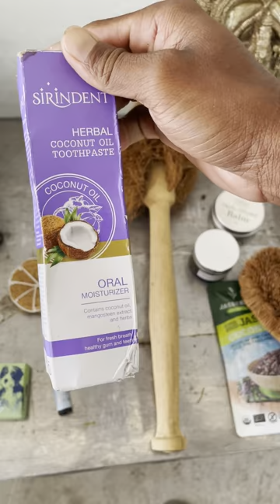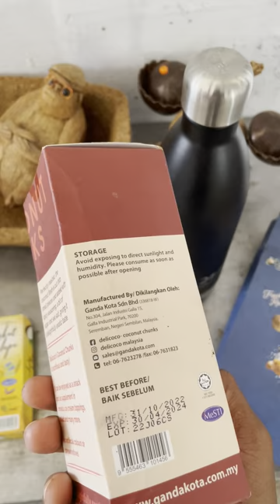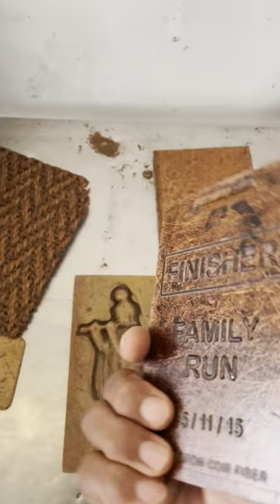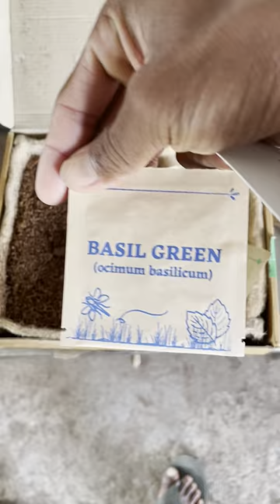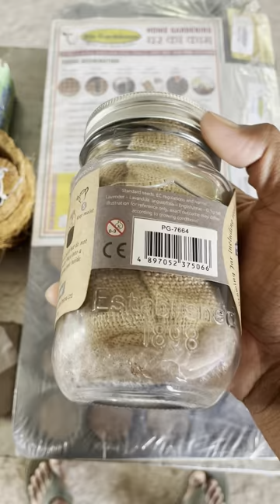Coir valued products